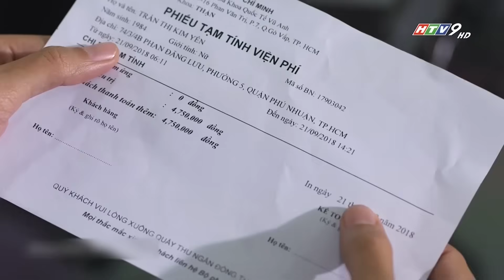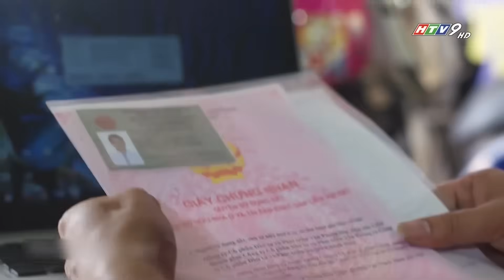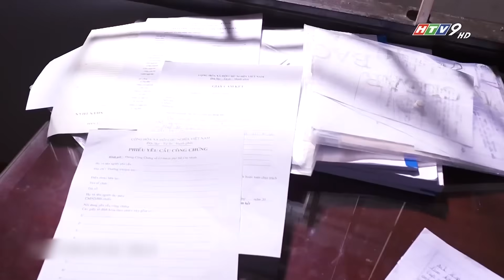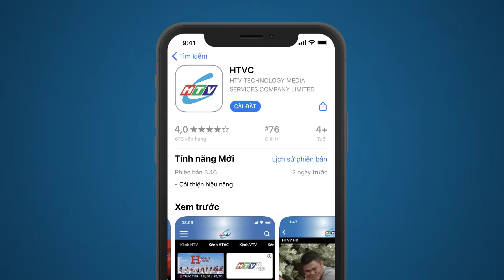Tình Đời - Tập 12 | Ráng Chiều Ấm Áp | HTV Phim Tình Cảm Việt Nam 2024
Xem Tivi trực tuyến tại HPLUS (HTVC):
✅ Web / Wap mobile :
► Smart TV /STB : Tải HTVC for Android TV